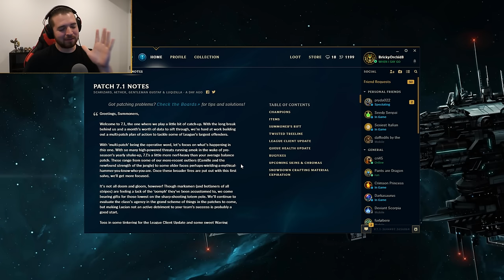ON MY TEAM'S BACK | Golden Brick Road #3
If I'm not on a back I'm not doing well :^)